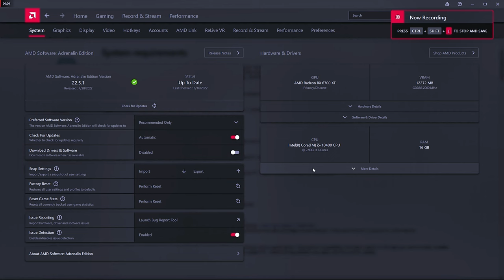Far Cry 6 Max Settings On 5K with RX 6700 XT + i5-10400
As shown the FPS is stable throughout various resolutions, especially in 4K with FSR on. I tried it with vehicles and horses but I did not add it to the video because the FPS didn't change. "Also, I notice that the video looks laggy when fps goes below 60 but in real gameplay the game is smooth."

Timeline:
00:00 AMD Settings
00:26 1080p
1:31 1440p
2:31 1728p
3:33 1800p
4:35 2160p 4K
5:35 2880p 5K No FSR
7:05 5K with FSR
8:07 Gameplay at 1080p No FSR
8:58 Gameplay at 1800p No FSR
9:37 Gameplay at 4K No FSR
10:35 Gameplay at 5K No FSR
10:58 Gameplay at 5K with FSR
12:50 Gameplay at 4K with FSR
14:46 Gameplay at 1800p with FSR
15:13 Back to 4K FSR On Forest
15:46 Back to 5K FSR On Forest
16:11 Back to 1728p FSR on Forest

Specs
-Intel i5-10400